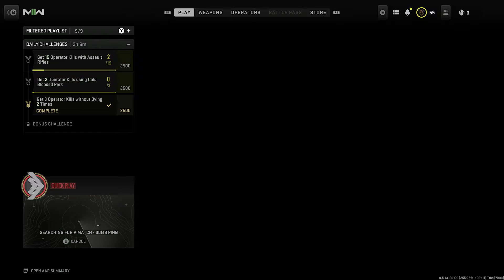GLICTH! i CAN"T open the Bullfrog! and i HAVE the Vaznev-9k Lv MAX OUT??? Mw2 needs a Update!!